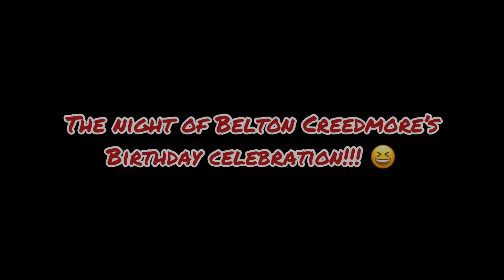Vlog Episode 29: A failed promo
We are back with season 2!!! Just kidding… I got a job so I’m uploading less. Still on the grind though.. Happy to
finally be writing another description on a video. I missed quite a bit in between uploads so bare with me. We went to the fair in this one. Started with a new guy, wrestled around some with the regulars. Learning more daily and kicking ass. Thanks everybody for watching and enjoying the good times